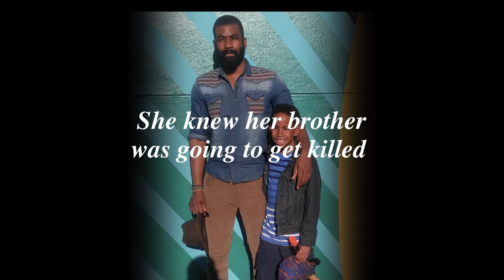Projection inspired by Tananarive Due's The Knowing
This project was supported by the National Endowment for the Arts as part of the Digital Literature Garden.  Inspired by a story by Tananarive Due, Animated by Javier Saldeña: Photo One, 0:01-0:10, courtesy Spencer Family Society; Clip 0:11-0:17 and 0:28-32 from Metropolis (1927);Photo Two 0:18-20, courtesy Spencer Family Society; Photo Three, 0:27-32; Photo Three 0:33-38, courtesy Emily Raboteau; Photo Four 0:39-43 courtesy Kierra Johnson;  Closing photo courtesy Stacia Portee